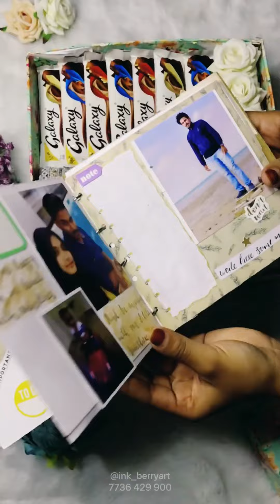SURPRISE YOUR LOVED ONES ❤️// HAMPER BOX AND MEMORIES BINDED IN SCRAP BOOK ..DM 7736429900 Contact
surprise your loved ones with Berry's world..here I share one of my customized hamper box.. includes dress , scrapbook and chocolates..